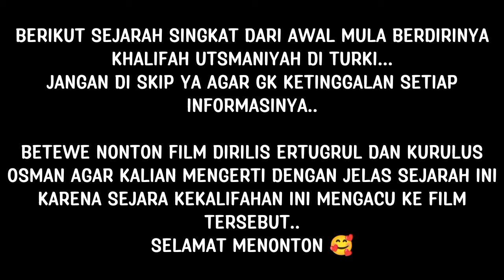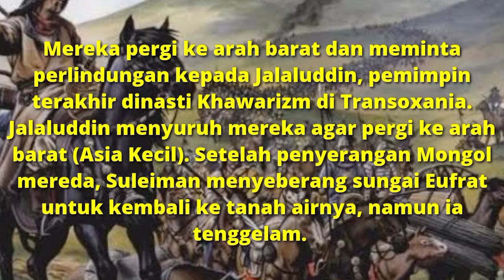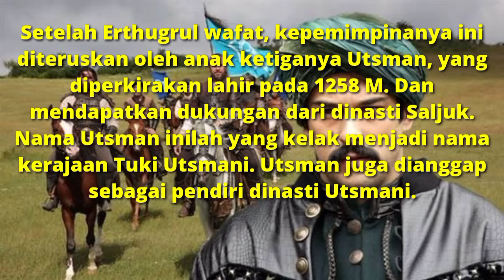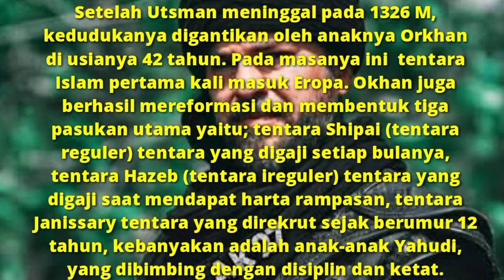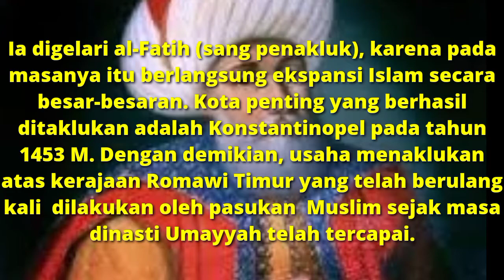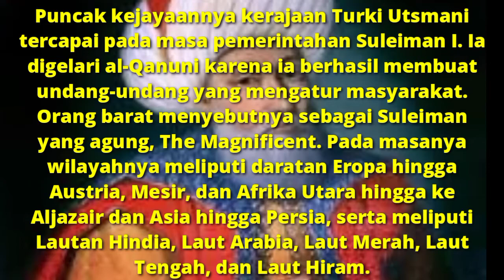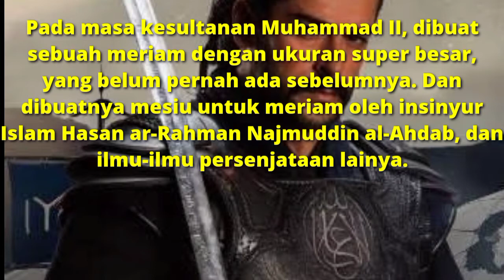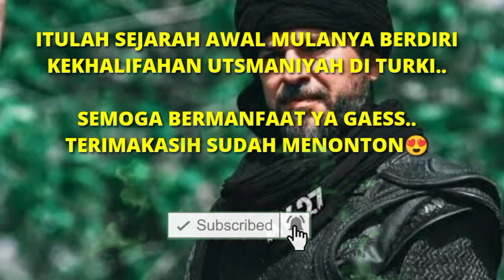Sejarah berdirinya kesultanan utsmaniyah (ottoman)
Hai geng apa kabar kalian??

Baiklah geng sesuai judul aku mau ngeshare ke kalian mengenai sejarah berdirinya kekhalifahan utsmaniyah di turki.
Nah seperti yg kita ketahui geng bahwa turki itu udah sekian abad lamanya di naungi ole kekhalifahan nah stelah mustafa kemal memegang kendali pemerintahan kekhalifahan tersebut dihapus dan ini sudah sya jelaskan di video sya mengenai mustafa kemal ya..

Dan sejarah mengenai kekhalifahan utsmaniyah ini sudah di filmkan gaes judulnys dirilis ertugrul kemudian lanjut dengan kurulus osman kalian bisa cari di telegram untuk lengkapnya.

Jangan di skip ya geng agar kalian gak ketinggalan infonya.
Kurang lebihnya aku minta maaf ya..
Happy watching geng ku😘🥰